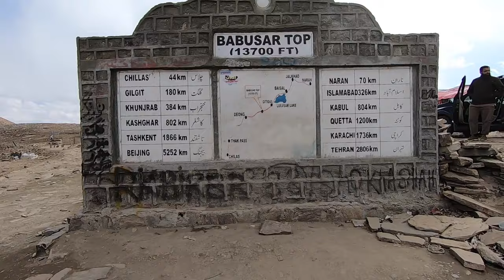BEST Khunjerab Road Trip Experience From Hyderabad | Solo Bike Ride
This is my new trip series travel trekker to Khunjerab China border (traveltrekkertokhunjerab). On this trip, I bike ride as a Solo on Karakoram Highway N-35, & visited Lulusar Lake, Attabad Lake (beautiful lakes), Gilgit, Hunza, Sost, Khunjerab & Fort Munro, Harrapa, Multan, Lahore, Islamabad, Margala Hills in Islamabad.

This video is a part of my travel series for the Khunjerab Trip 2020 (traveltrekkertokhunjerab). On this trip, I traveled from Hyderabad to Khunjerab (China border) on a solo bike ride. On this trip, I traveled 3400 kilometers and the petrol consumed was 70 litres. This trip was shot in September 2020.

⏱️Timestamps⏱️
0:00  - Intro
0:05 Video Thumbnail (Attababd Lake)
0:20 Harappa Museum
0:25 Multan
0:30 Lahore
0:44 W Tree
0:50 Pakistan-India Border
0:58 Faisal Mosque Islamabad
1:02 Daman-e-Koh
1:03 Margalla Hills
1:06 starting of Karakoram Highway N-35
1:15 Babusar Top (13,700 ft)
1:20 Markhor
1:21 Junction of meeting 3 mountains (the Himalayas, Karakoram & Hindu Kush)
1:23 Landslide
1:31 Welcome to Passu
1:35 Waterfalls
1:42 Rai Kot Bridge
1:47 Attabad Lake
1:51 Naran
1:57 Skardu Road
1:59 Nanga Parbat View Point
2:19 World's Most Dangerous Roads
2:30 7 Hours Non-Stop Bike Ride (Gilgit To Islamabad)
2:35 Bike Maintenance
2:37 Good People along the way
2:45 Bike Slip down from Road
2:47 Heavy Sand Storm
2:52 Camera Fell down